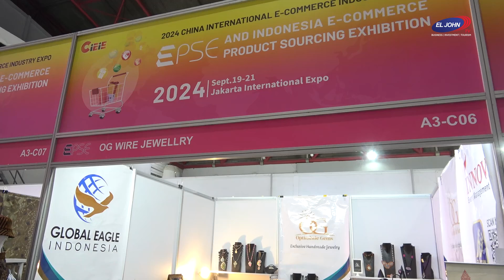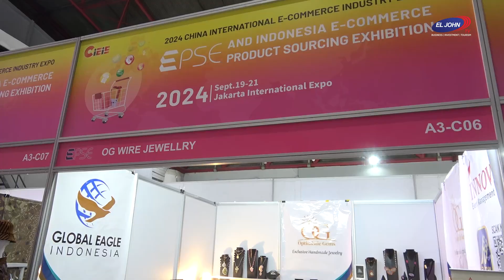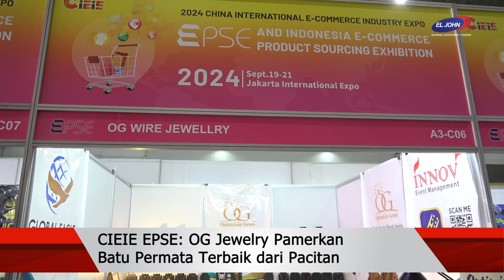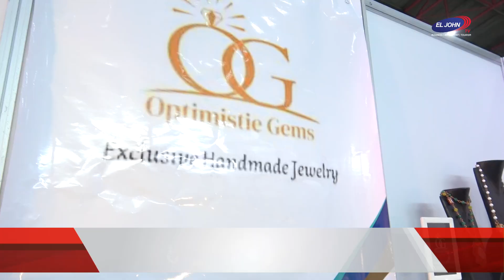CIEIE EPSE: OG Jewelry Pamerkan Batu Permata Terbaik dari Pacitan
Jakarta International Expo, Kemayoran, menjadi pusat perhatian dunia e-commerce dengan digelarnya China International E-Commerce Industry Expo dan Indonesia E-commerce Product Sourcing Exhibition (CIEIE EPSE 2024). Pameran yang diorganisir oleh China Council for the Promotion of International Trade (CCPIT) ini, berlangsung pada 19 September hingga 21 September 2024.

Pameran E-Commerce terbesar ini,  dibuka oleh  Deputi Bidang Produk Wisata dan Penyelenggara Kegiatan Kemenparekraf Vinsensius Jemadu, didampingi oleh Secretary of CPC Branch CCPIT Commercial Sub-council Ren Guiying dan Chief Representative CCPIT Representative Office in Indonesia Li Feng.

Acara ini bukan hanya sekadar tempat perusahaan menampilkan produk unggulan mereka, tetapi juga bertujuan mendorong pertumbuhan industri e-commerce di Asia Tenggara. CIEIE EPSE 2024 menyoroti beberapa sektor utama seperti elektronik dan gadget, fashion dan aksesoris, kecantikan dan perawatan pribadi, peralatan rumah tangga dan furniture, makanan dan minuman serta produk otomotif dan aksesoris.

Total ada 1000 lebih merek terkemuka yang memperkenalkan produk unggulannya baik dari Indonesia maupun Tiongkok. Selain pameran produk, acara ini juga menyuguhkan berbagai kegiatan menarik seperti fashion show dari brand internasional, seminar mengenai kebijakan impor Indonesia dan digital marketing, serta workshop dan sesi networking bagi para pelaku industri untuk menjalin kerjasama bisnis baru.

Salah satu sorotan utama pameran adalah fokus pada kolaborasi. CIEIE EPSE 2024 menawarkan platform bagi perusahaan e-commerce Indonesia dan internasional untuk berkolaborasi. Melalui sesi pencocokan bisnis yang terarah, acara networking yang disusun dengan baik, dan lokakarya interaktif, pameran ini menciptakan lingkungan di mana perusahaan dapat berinteraksi secara langsung, menggali peluang baru, dan membentuk kemitraan strategis yang saling menguntungkan.

Didirikan pada tahun 2014 oleh Ibu Istianah, SE, OG Jewelry muncul sebagai respons terhadap tren batu permata Pacitan. Didorong oleh hasrat akan kualitas dan desain yang unik, OG Jewelry menghidupkan batu permata dengan keanggunan dan keaslian yang menginspirasi kepositifan dan kepercayaan diri.

Di OG Jewelry, setiap karya mewujudkan perpaduan tradisi, alam, dan semangat unik seni Indonesia. Terinspirasi oleh landmark, flora, dan fauna negara ini, kami telah menciptakan koleksi yang berbicara kepada wanita di mana pun.

Dari kalung hingga cincin, karya kami dibuat dengan batu permata terbaik dari Pacitan, dirancang untuk memberdayakan wanita untuk 'Menjadi Unik, Menjadi Positif.'

Untuk menjadi merek fesyen terkemuka di Indonesia, menciptakan kegembiraan dan keindahan bagi wanita yang percaya pada kekuatan optimisme.

Menghasilkan produk asli dan berkualitas tinggi dengan layanan yang tak tertandingi.

Membina profesionalisme dan loyalitas pelanggan.

Mendorong pertumbuhan untuk meraih kesuksesan dan menciptakan manfaat yang berarti bagi para pemangku kepentingan.

Berdampak positif pada komunitas, karyawan, dan lingkungan kami melalui tanggung jawab sosial.

Mari Kita Simak Bersama Podcast Berikut Untuk Lebih Mengenal OG Jewelry.